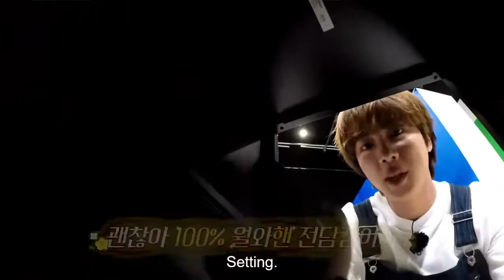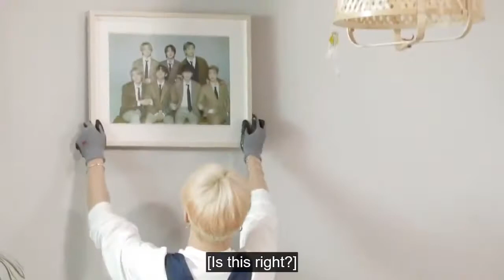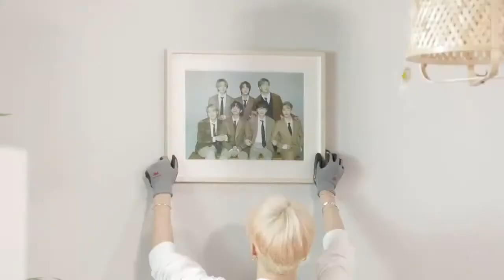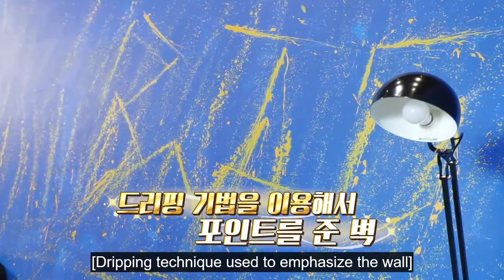RUN BTS 149 full episode with english sub ✌️